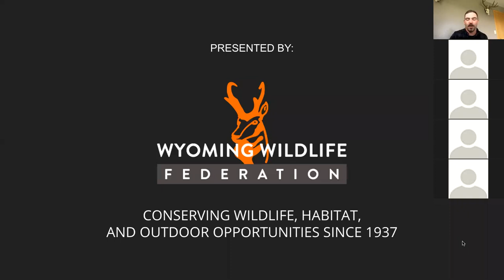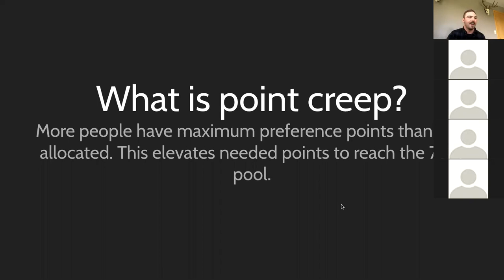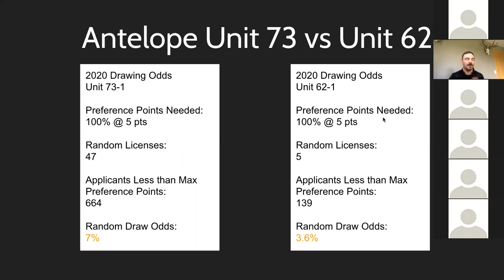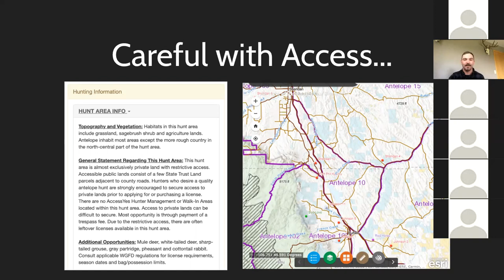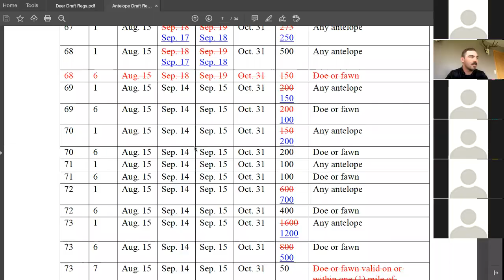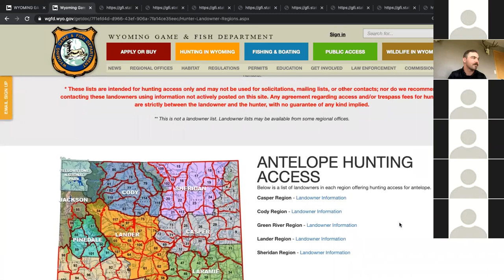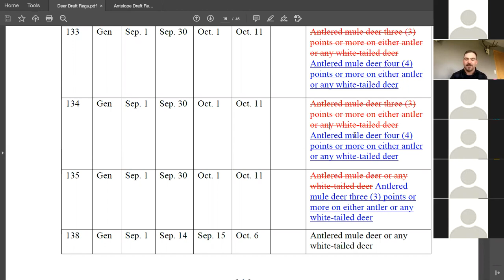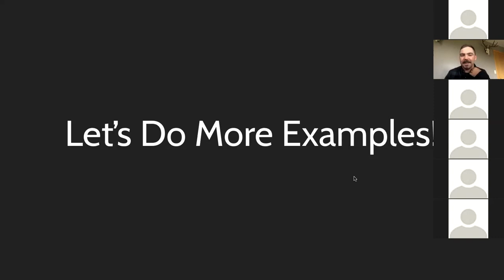How to Apply for Deer & Antelope Tags in Wyoming: Nonresidents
In this video, the WWF team takes on your questions with a live Q & A about the nonresident Wyoming deer and antelope draws. Hopefully, this show can help you make the most of Wyoming's nonresident deer and antelope opportunities.

If you would like to ask the WWF staff for help on your application, please become a member to WWF:

You will also need an orange hat to hunt in Wyoming.